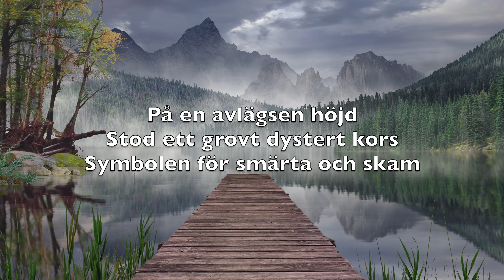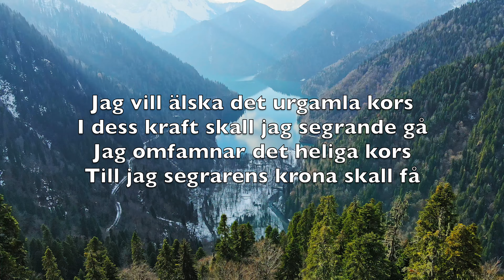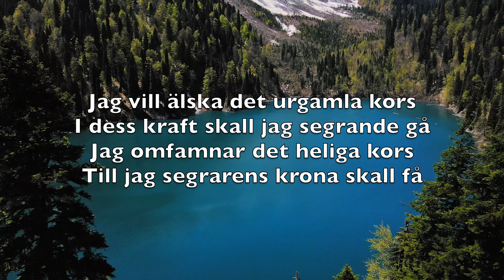På En Avlägsen Höjd (The Old Rugged Cross) - Karaoke Flöjt Instrumental George Bennard V1a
På en avlägsen höjd stod ett grovt dystert kors
Symbolen för smärta och skam
O jag älskar det kors där vår Herre för oss
Blev till döden en smärtornas man

Jag vill älska det urgamla kors
I dess kraft skall jag segrande gå
jag omfamnar det heliga kors
Till jag segrarens krona skall få

Detta urgamla kors som ej världen förstått
Förunderligt drar mig till sig
Ty Guds heliga lamm som till Golgata gått
Det i kärlek har burit för mig

I det urgamla kors av Guds blod färgat rött
En underbar skönhet jag ser
Ty det är på det korset Han lidit och dött
Han som frälsningens nåd åt mig ger

För det urgamla kors vill jag trogen och glad
Fördra både hån och förakt
Tills Han kallar mig hem till den himmelska stad
För att dela Hans ära och makt